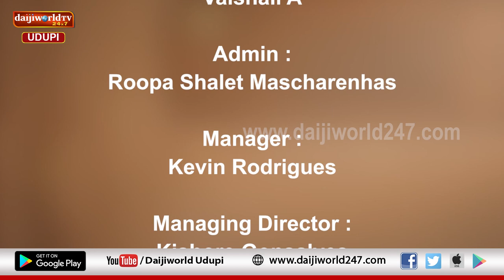ತತ್ವ ಪ್ರಸಾರ | Nataraj Parkala | Episode 61 | ಅಗ್ನಿಗೆ ಬಂದ ಅಜೀರ್ಣ ರೋಗ